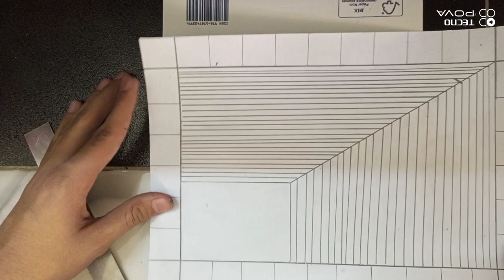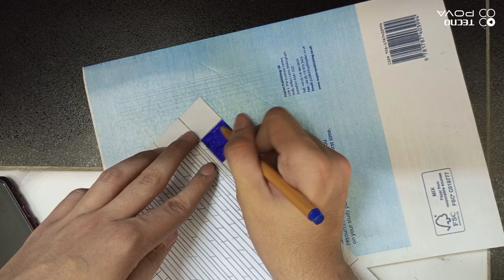How to draw Cliffs with Pencil Step by Step | Landscape Drawing